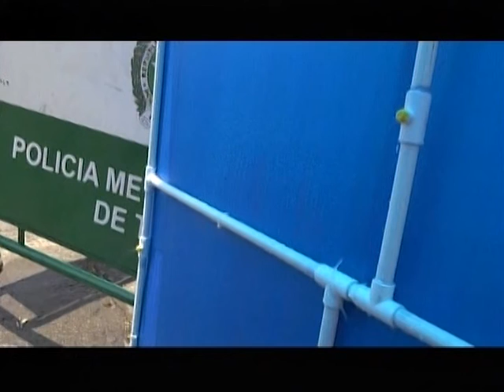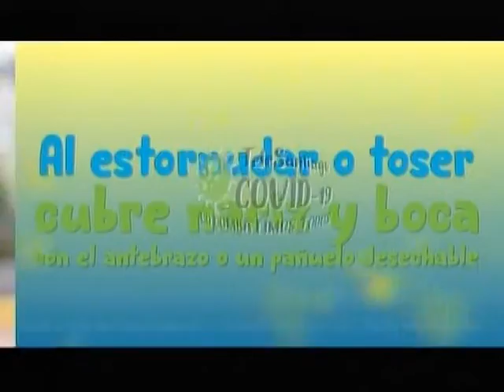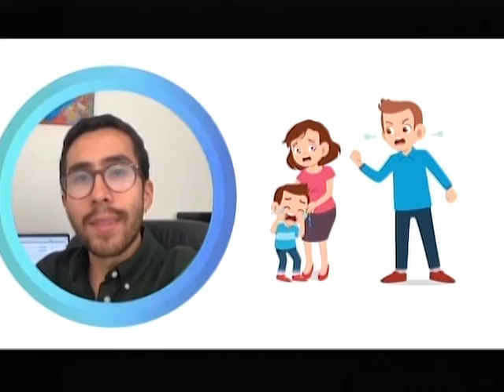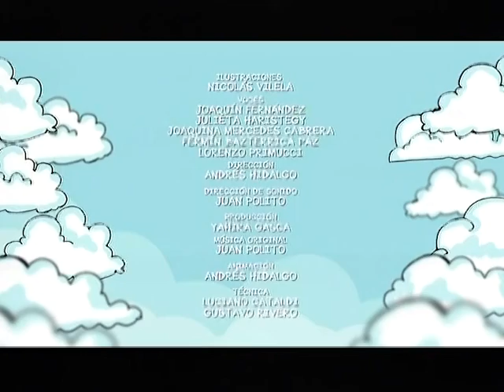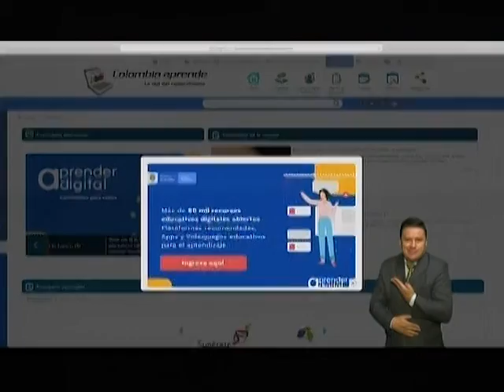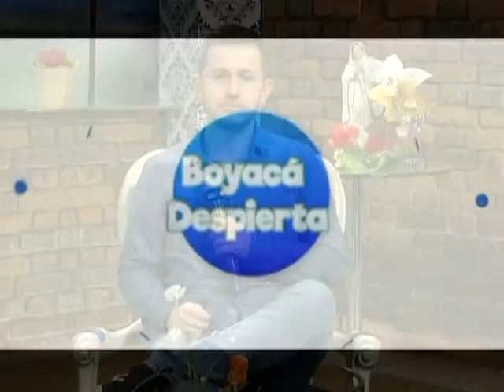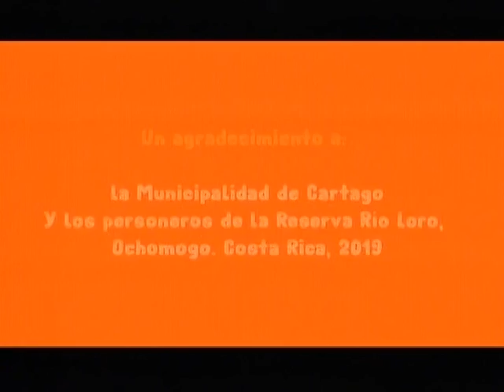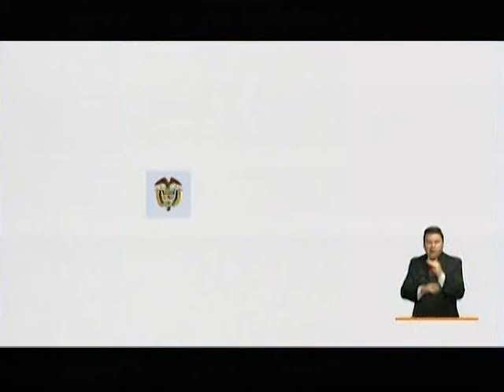Magazine Boyacá Despierta 20-abril-2020